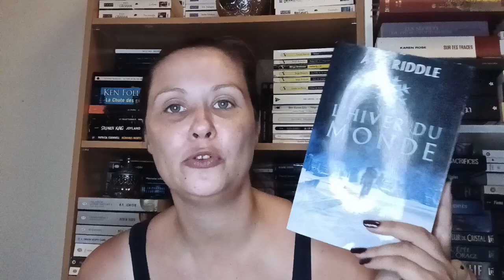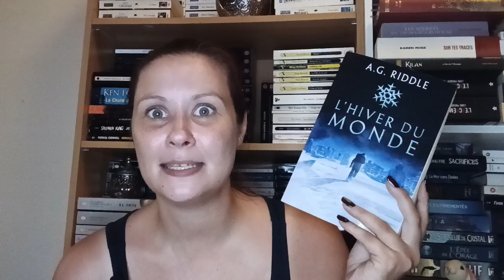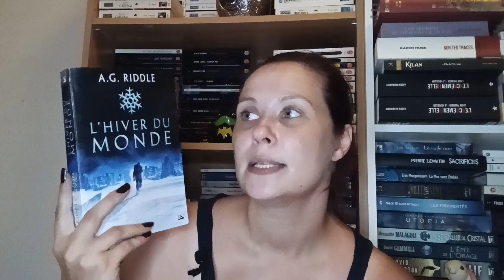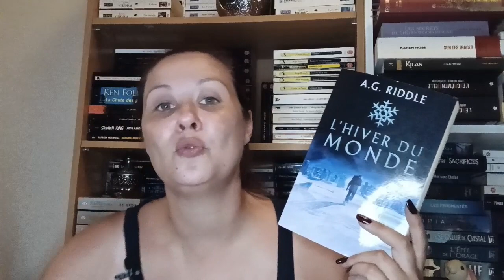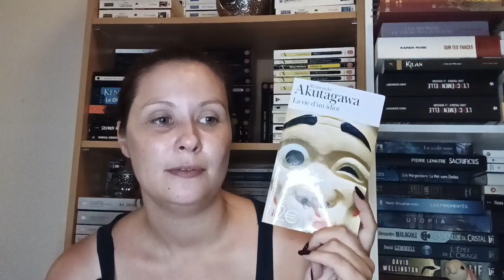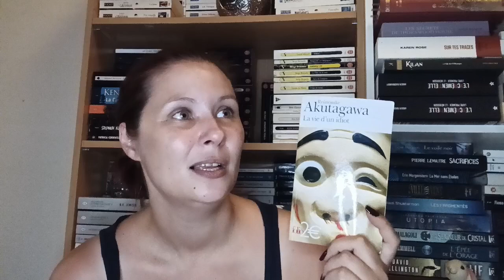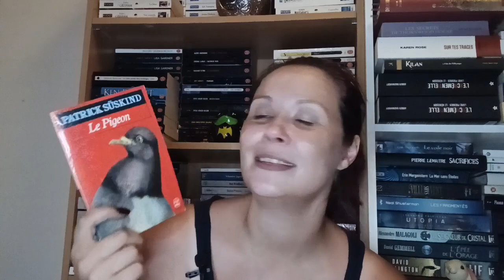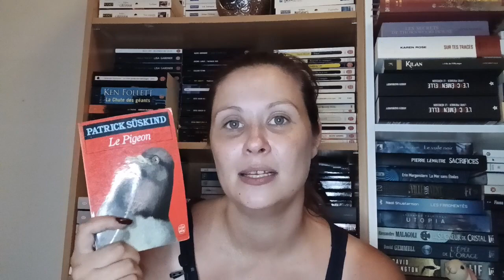#66 Point Lecture (Science fiction, fantasy comique, mélancolie et paranoïa)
1 - L'hiver du monde Tome 1 de A G Riddle :

2 - La vie d'un idiot de Ryunosuke Akutagawa :

3 - Le pigeon de Patrick Suskind  :

4 - Le puits des mémoires de Gabriel Katz :

5 - L'hiver dernier je me suis séparéde toi de Fuminori Nakamura :